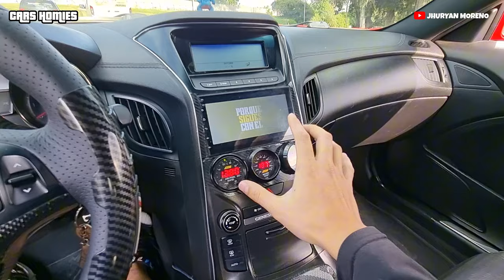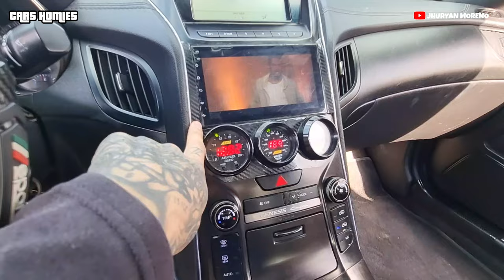HYUNDAI GENESIS CON MOTOR DE CORVETTE | QUITO-ECUADOR